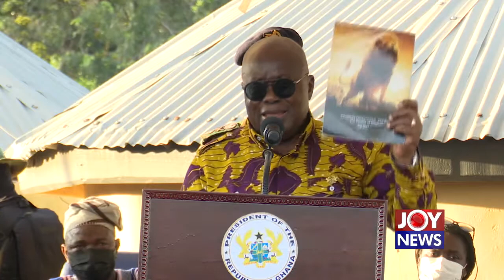Fertilizer Shortage: Government aware of challenge and fixing it – President Akufo-Addo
President of the Republic, Nana Addo Dankwah Akufo-Addo has said that government is aware of fertilizer shortage and challenges, therefore measures are being put in place to fix them.